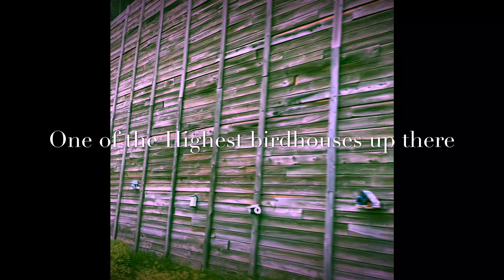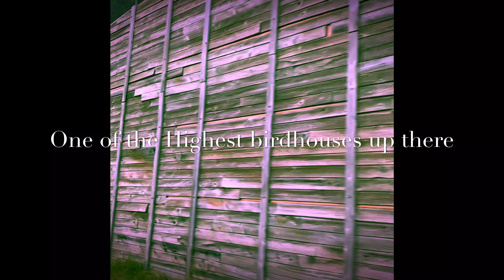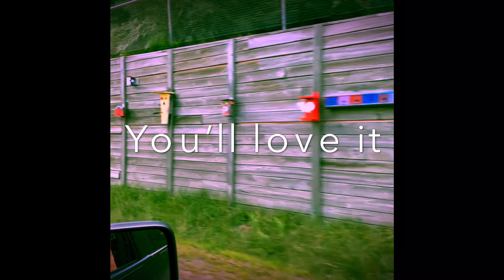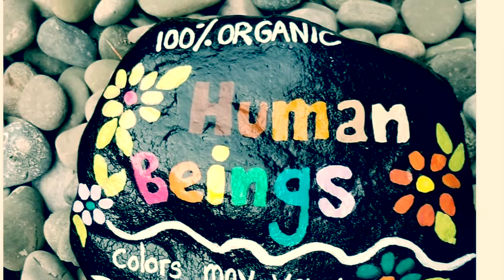birdhouse wall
This is a birdhouse wall that I saw while placing rocks out for my painted rock group “Rocks Across America”.This wall is about a 5 hour round trip  from my house and right down the road from a lot of white water rafting ,lots of moose and maybe a mosquito or  but I want no responsibility besides placing it thereblack fly or two.lol.
This wall reminded me of the countless hours that my mom fed birds as far back as I can remember and continued her whole life.she fed so many they would have droppings on the roof and that drove my dad crazy and they would sometimes find him as a target when he was working in his garden. But he loved my mom and those birds just kept a coming.  And he bullied her birdhouses and he nuilt me one that I still have and he has been gone over 20 years and I cherish that birdhouse.
So I decided it would be a great fun gesture to make a birdhouse in my moms honor to put up there on that wall and I am going to have my siblings help me on family day next week to personalize it.then to appease myself I am going to make a USA map like my logo and make a bird house out of that probably a couple behind the map and place that on the wall as well. Yes I will show you.! Now if your interested in having a birdhouse on this wall. if there is space it can happen.. write me at ( put birdhouse in the message box) and you can either have me pick out a birdhouse or make you one and decorate it as you describe your needs for one,and trust me to the details and the mounting hardware, and we can agree on a reasonable fee. That’s it .lucky birds. these would be great momentos for deceased bird lovers, for birthdays of bird lovers, for your self, businesses, groups,anniversaries.many special occasions.i can take a picture and mail it to you and or a video clip of it in place. Keep in mind once it is placed it is in god’s hands. I’m pretty sure it will be there a long time maybe forever but I want no responsibility beyond placing it there.please join my rock group or groups I have one in every state in America and one in North America.the main one is Rocksacrossamerica on Facebook /Instagram and Twitter. On Twitter due to the long name it is @rocksacrossusa